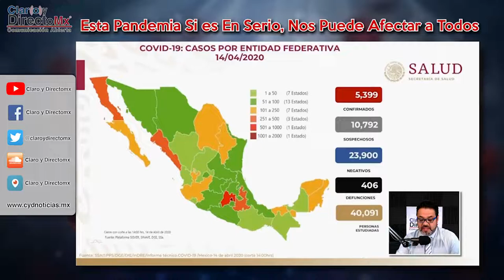Hugo López Gatell advierte que Pandemia de COVID19 si es en serio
El Subsecretario de Salud informó que a nivel mundial la ocurrencia de casos de Covid-19 en el mundo, la región de América y de Europa son las de mayor intensidad de transmisión.